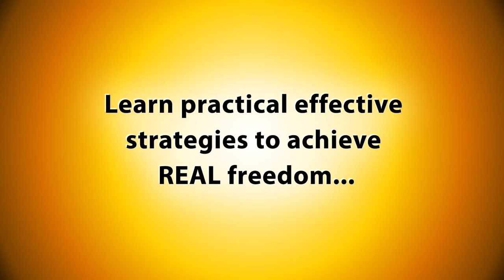HTAF 0004 Waco vs Ruby Ridge vs Bundy Ranch Part 1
Episode: 0004
Title: Waco vs Ruby Ridge vs Bundy Ranch, Part 1 of 3: Clearing up Misconceptions

Why Were Waco & Ruby Ridge Tragic While Bundy Ranch Was Successful? Learn lessons by comparing 3 armed standoffs with federal agents. In part 1 of this series, Dan tackles common misconceptions. How To Achieve Freedom (HTAF) audio podcast episode 4.

• Whoever is in power has great influence over how history is interpreted, even on Wikipedia.
• How the federal government really came to occupy Nevada territory.
• Why the government has no legitimate claim of ownership considering Mexican, Native American and Mormon history.
• The perverse incentives behind "Manifest Destiny."
• Why the Bundy Ranch Standoff was an overwhelming success for freedom...
o Victims stood up against aggressors.
o Peaceful people remained peaceful.
o Aggressors backed down.
o No human lives lost.

Lessons from history can help us achieve freedom, but only if we dig past the propaganda and misinformation to uncover the truth, and share what we learn with others.

ACTION STEP
Add a rating and review at the iTunes app store.

OTHER SUGGESTIONS
Share this with a friend who would benefit or find it useful.

FEEL FREE TO USE THIS CONTENT AS YOU WISH.
All I ask in return is for a little attribution including my name, Dan Shielding, and a link to HowToAchieveFreedom.com